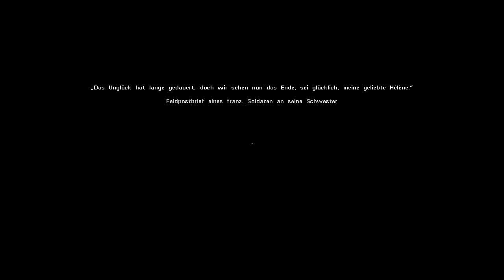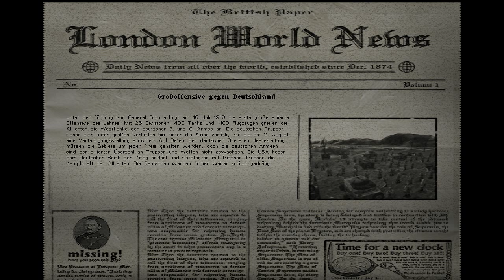1914 - The Great War Alliierte Kampagne 10 Feld der Ehre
1914 - The Great War Alliierte Kampagne 10 Feld der Ehre
Viel Spaß